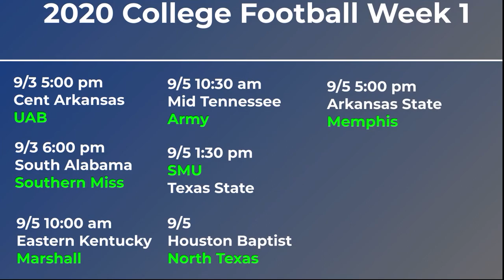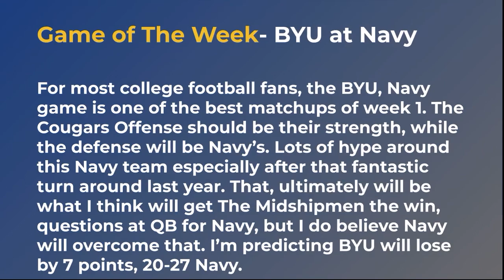2020 Week 1 College Football Predictions | All NCAAF Games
Check Out Seattle Native For Highlights, Mini Movies, and Hype Videos for all things Washington Huskie related!

And Lastly, Check out The Gridiron Expert who has Top Notch Analysis and Predictions for all things College Football related!!